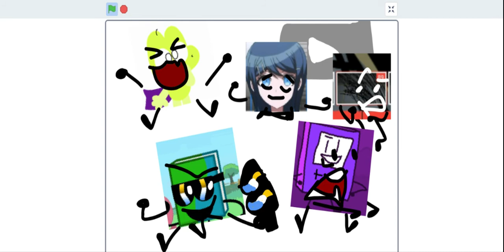can someone make this a game PLS